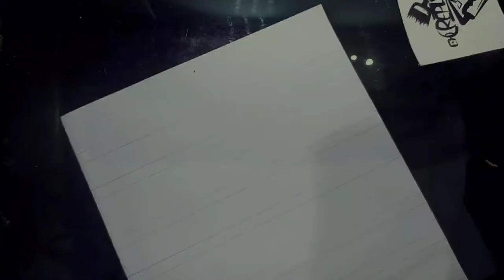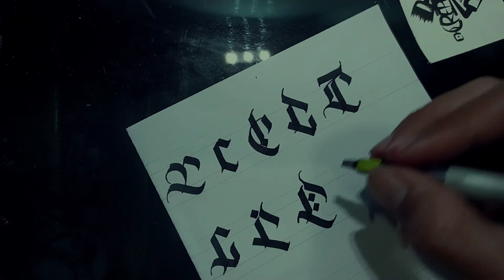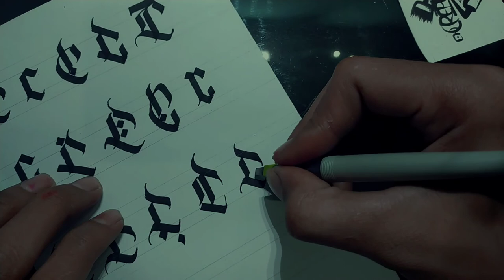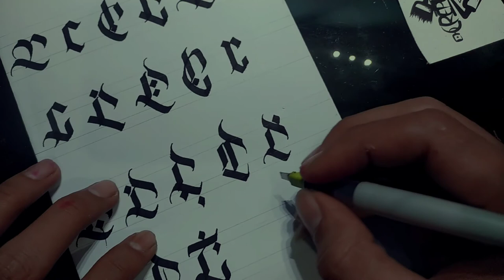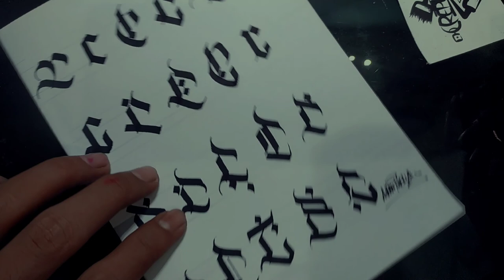LETTER C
LETTER C FOR YOU ALL✌
beberapa style letter 'C' yang saya buat, semoga bermanfaat, mohon maaf bila ada kesamaan bentuk atau yang lainnya🙏

STILL LEARN AND KEEP ENJOY IT🔥🔥🔥

-KOPILIONGJANGANDIADUK-